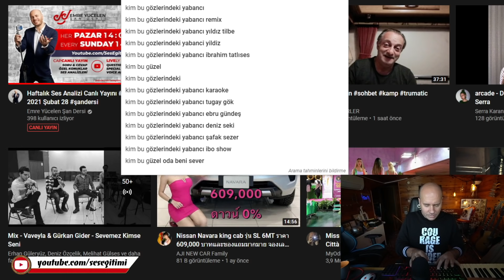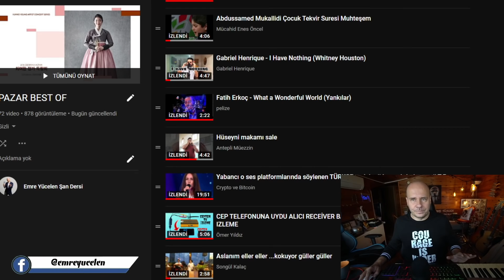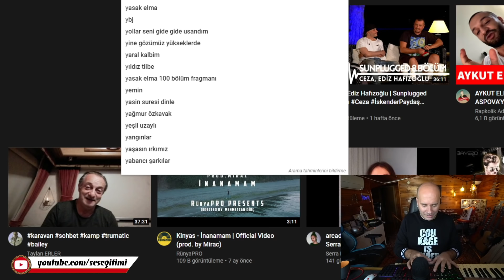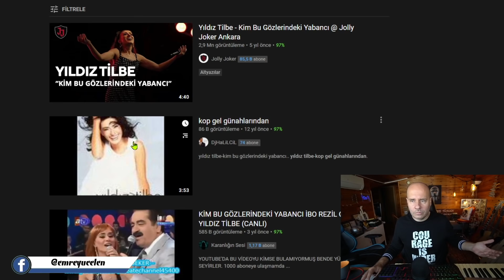İbrahim Tatlıses VS Yıldız Tilbe (Sİ - DO - RE - FA) 'Kop Gel Günahlarından' Ses Analizi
Bu videoya altyazı yazmak için :
If you want to write subtitles on this video :